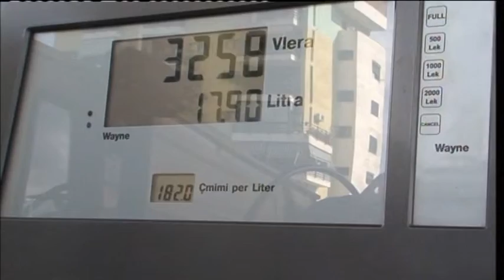BIO KARBURANTET PA MESHTETJE ABC NEWS